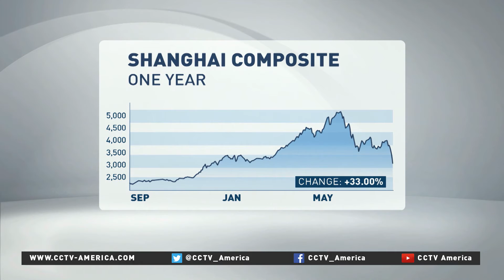Savanth Sebastian on China's economy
Savanth Sebastian joined CCTV America to provide his insight on China's current economic situation. He is an economist at CommSec.